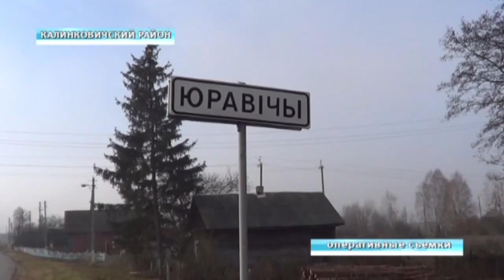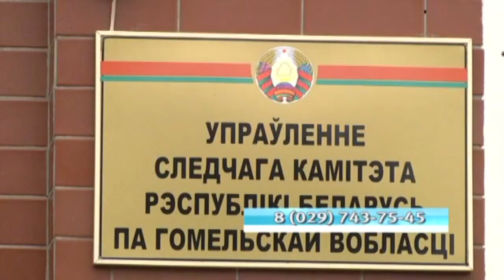Расследование уголовного дела об убийстве и покушении на убийство